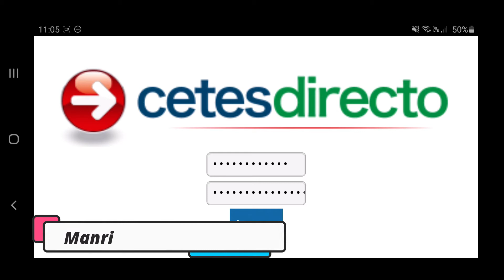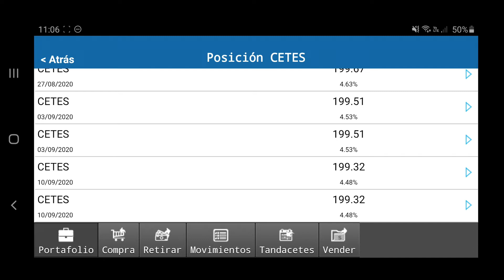¿Cuánto se gana en CETES Directo con $1200 pesos de inversión? RetoCetes - Semana 6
Descubre cuánto se gana en una semana al invertir $200 pesos a la semana a un plazo de 28 días (o un mes) en la app CETES Directo. En la semana 6 ya hemos puesto a inversión $1200 pesos.
Únete al RetoCETES y empieza a ahorrar e invertir para lograr tus sueños o tener tu fondo de emergencia.
Acompáñanos cada semana para ver los resultados.